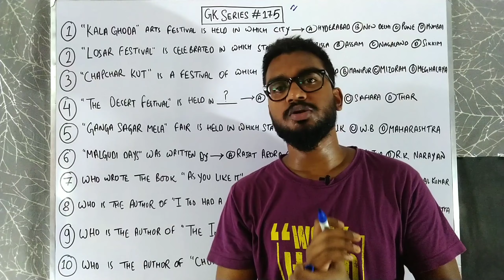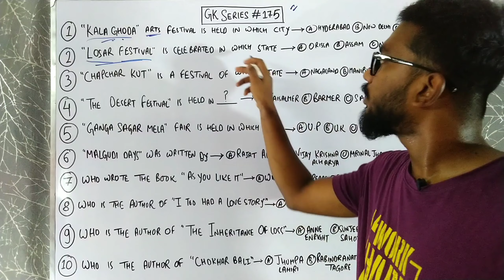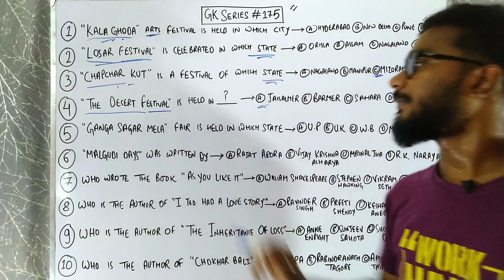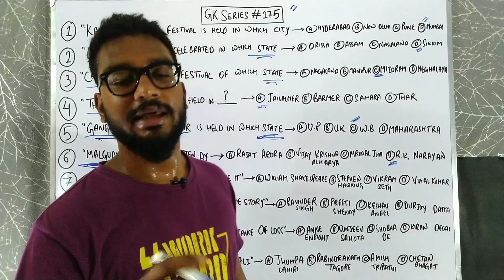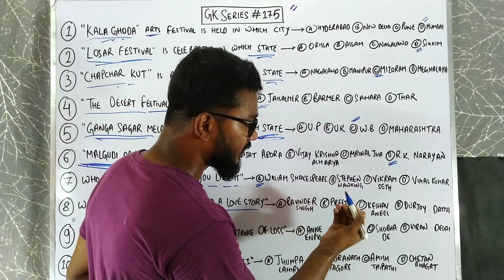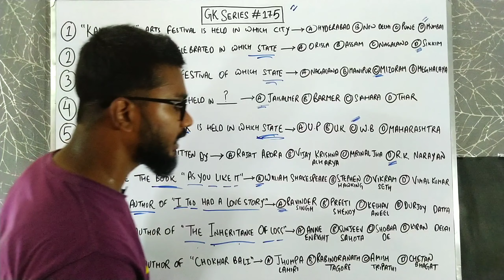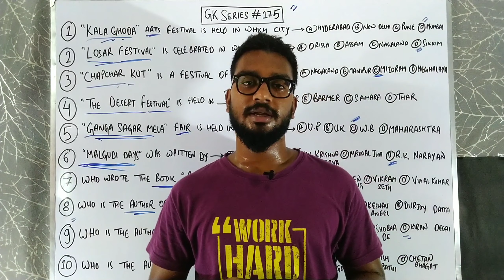GK Series #175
FESTIVALS & BOOKS and AITHORS.